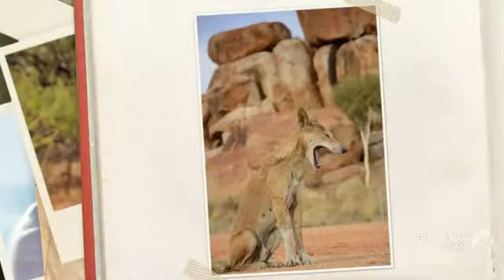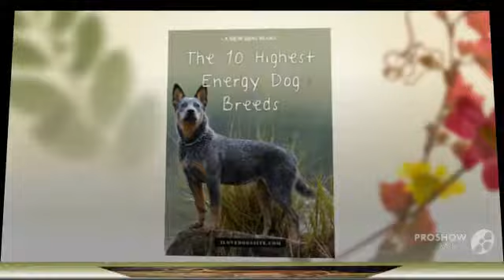Dingo Dog breed